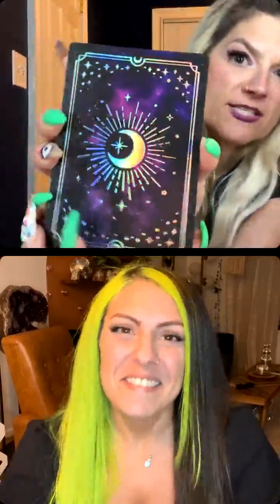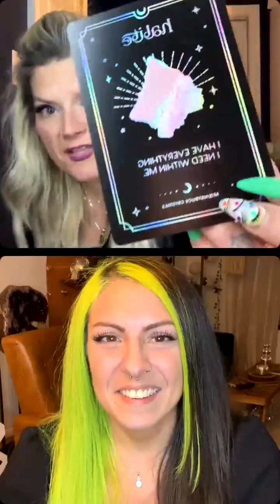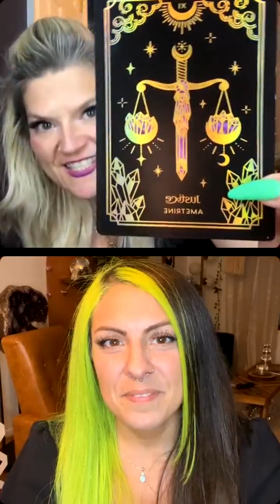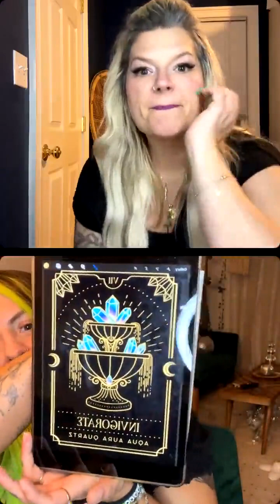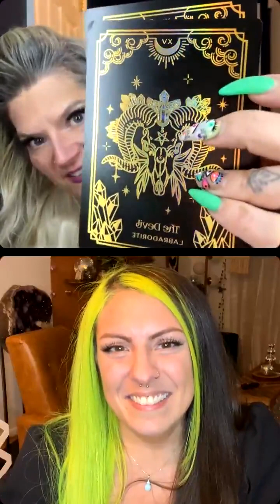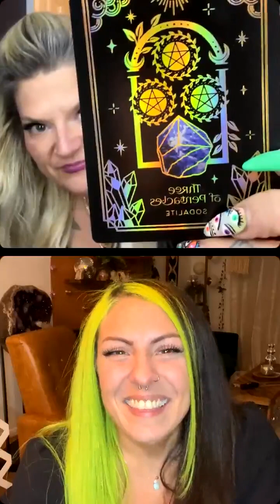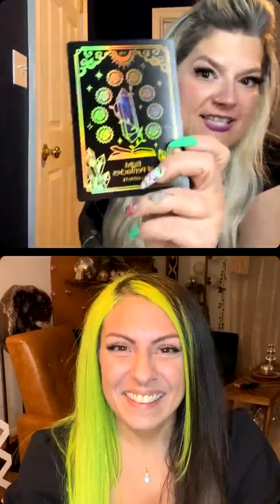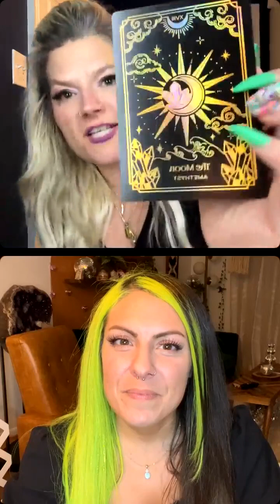Amityville Apothecary Author Talk: Kara of Moonstruck Crystals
We’re so excited to chat with Kara of @moonstruckcrystals about her decks Crystalstruck Tarot and Crystal Affirmations! Watch for secret details about the forthcoming Oracle Deck which will be available for preorder the end of May!